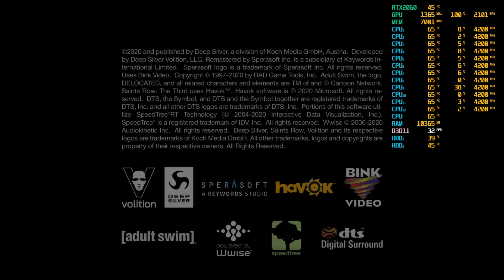Saints Row The Third Remastered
Imagenes en movimiento y con musica Wallpaper Engine
Software de grabacion Mirillis Action
Software de creacion Fotos de Windows 10
Equipo usado
Motheboard Gigabyte A320m
Fuente Gigabyte 700 Watts 80 plus
Video Nvidia Gigabyte RTX 2060 6 Gigas DDR6
Cpu Ryzen 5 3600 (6 nucleos 12 hilos)
Cooler de Cpu Cooler Master 212 Hyper  Led Turbo
viene con 2 fans o ventiladores de 120mm c/u
Ram Corsair Vengeance Pro RGB
2x8 (16 Gigas) DDR4 3000
Torre Sentey L20 4 coolers tricolor
Mouse Razer Cynosa RGB
Teclado Noga Net retroiluminado tricolor